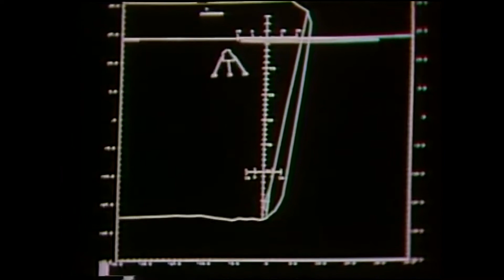Sunset Graves - Winter Fruits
'Winter Fruits' is the first single taken from the Sunset Graves album 'Love Pours Into Death'.

Backed by a totally exclusive track, ('For What I Have There Is No Cure), you can find, buy or stream it on any digital platform worldwide, or direct from the label store: